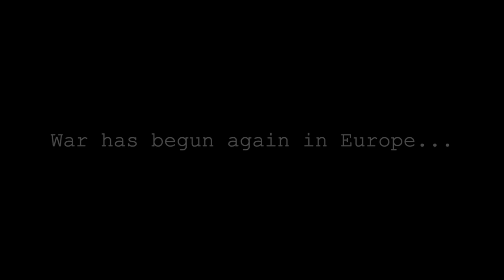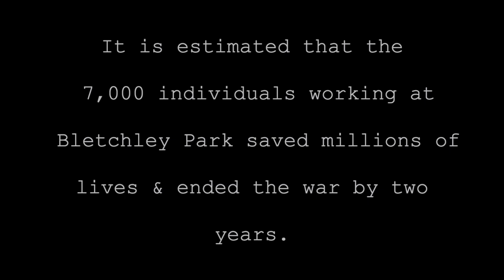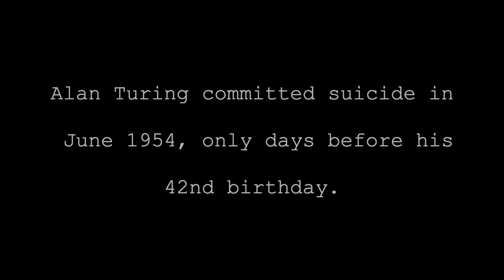Enigma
Episode I

The AGAINST THE HOUR series begins across the pond in the epicenter of British codebreaking during World War 2, Bletchley Park.

Our story begins with Alan Turing and Tommy Flowers, and  the 7,000 employed at the Park. Working out of the designated Hut No. 8, Turing put himself on the task of breaking the German Naval Enigma code. He built a computing machine, called The Bombe, and was able to gain access into daily German Naval communications from 1940 until the end of the war.

From Hut No. 8, Turing and his team oversaw the operations and strategic movements during the Battle of the Atlantic.

Also at the Park, Tommy Flowers was building off of the work of Turing to create The Colossus. A massive computing machine designated to follow the incredible number of daily German Army messages. The Colossus became operational just in time for the D-Day landing in Normandy. Once again, the team at Bletchley oversaw the operations and movements of the allied invasion.

During their time, the Bletchley team decrypted some 5,000 messages every single day. After the war, the British codebreakers were sworn to secrecy, the evidence of their work destroyed, and they disappeared into their private lives. They were never celebrated, given medals, or even known to the public.

Alan's work on computing machines was only beginning. He would eventually develop the world and language of the computing machines that we would come to know and develop. He created the foundation of what would become Artificial Intelligence, even developing The Turing Test. A questionnaire designed to determine if one is speaking to an organic or artificial intelligence.

He was a known homosexual and would eventually find himself in a world of trouble with the British government over a scandalous incident. Charged with Gross Indecency, Alan was forced to undergo chemical castration in lieu of a prison sentence. The effects would have a profound impact on Alan, and he would never quite recover. As his mental and physical health began to decline, Alan took his own life in June 1954, only days before his 42nd birthday.

Turing and those who worked at Bletchley would eventually receive their long overdue recognition after the expiration of Secrecy Act restrictions, and it is slowly becoming common knowledge that it was the codebreakers who were running the allied war. Today, the Park is open to tourists and the surviving structures paint a picture of daily life during its six years of operation. Alan's desk and Bombe machine can be seen, as well as a statue of Alan and the Enigma machine.

Of course, an incredible resource for more information on Alan and Bletchley Park  is the book, Alan Turing: The Enigma by Andrew Hodges.

As always...

pfsr.
--- o ---

welcome to  P F S R .  TV

PFSR. (pronounced, professor) is Houston-based composer & artist, Bret Williamson.

PFSR. albums are "film scores without a film."
So, close your eyes, sit back, and enjoy the show!

o

o